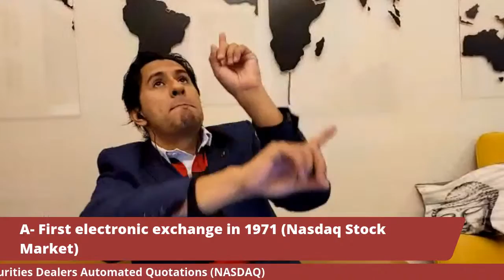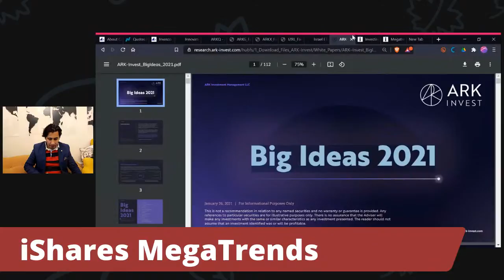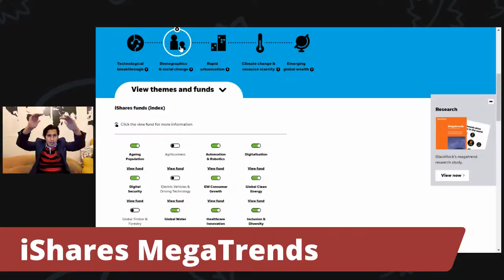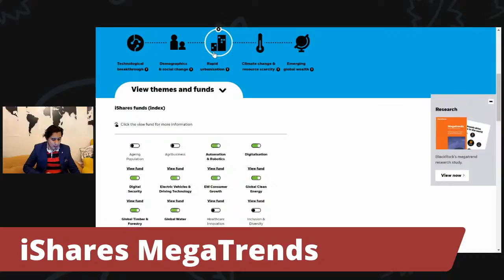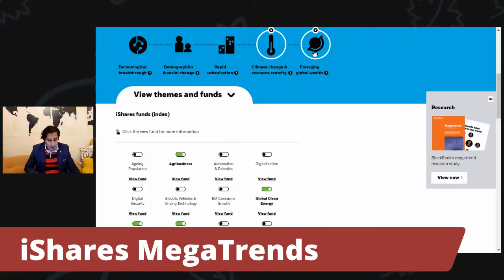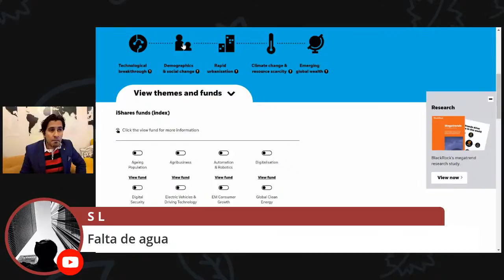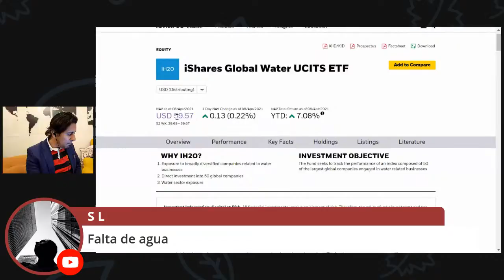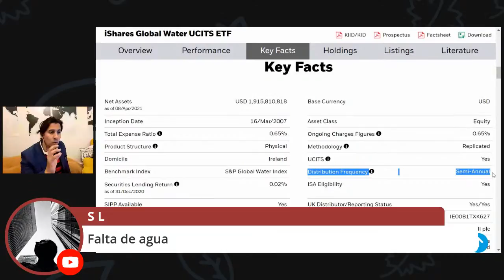v 28 Future Tech ETFs – Nasdaq, ARK y iShares “MegaTrends” ETF’s con Julio Alejandro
v 28 Future Tech ETF’s – Tres productos de inversion: Nasdaq, ARK y iShares “MegaTrends” ETF’s con Julio Alejandro

Cuando hablamos de invertir en tecnologias, en la bolsa de valores, en Startups, en la famosa NASDAQ 100, o en indices y empresas de tecnologias. ¿A qué nos referimos?

Julio Alejandro, economista, tecnólogo y profesor de inversión en tecnologías, explica tres productos. Tres productos o servicios "ETF's" (Exchange-Traded Funds) que son "buenos, bonitos y baratos" y representan-ejemplifican el mundo de lo que llamamos "Tech Investment".

1. Nasdaq 100 via Invesco QQQ ETF
2. ARK ETFs Actively Managed Innovation ETFs
3. Shares "MegaTrends" - "Thematic Investment" ETF's

Estos productos pueden ser comprados en "tiendas digitales" llamadas "Investment Platforms". eToro y 212 Trading en México; RobinHood y TD Ameritrade en USA.

Esta es la 3a serie sobre Historia y Futuro de la Inversión, Bolsas de Valores y ETF's que da el profesor e inversionista Julio Alejandro.

Para la Historia de la Creación del Préstamo, Crédito y Bolsas de Valores antiguas, de la Edad Media al Siglo XIX, por favor acceda a su primer video